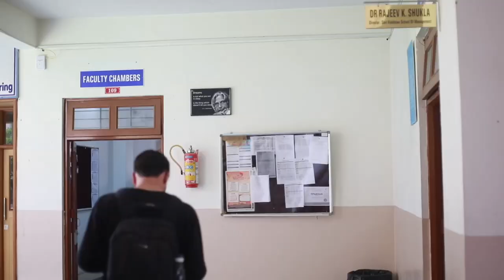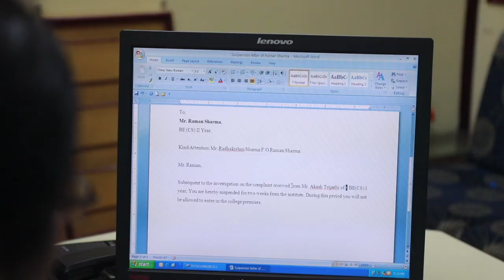32 SHRI VAISHNAV VIDYAPEETH VISHWAVIDYALAYA, INDORE